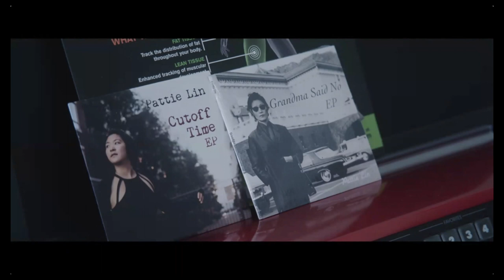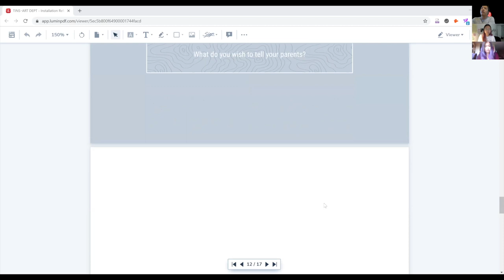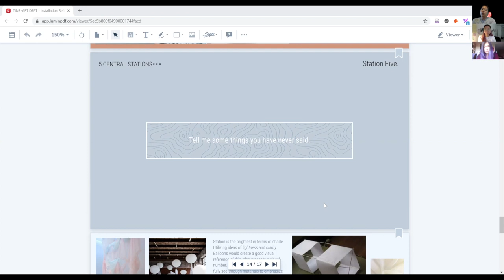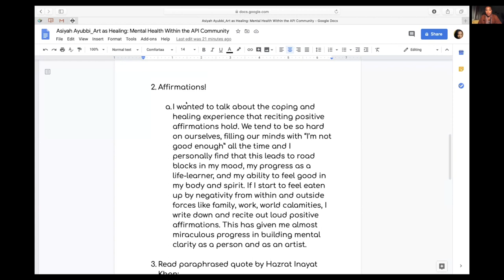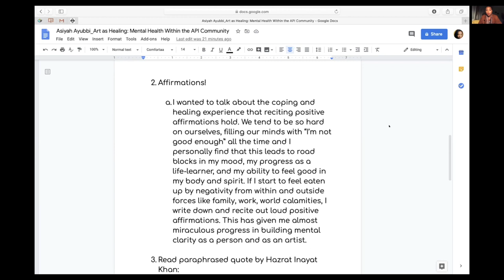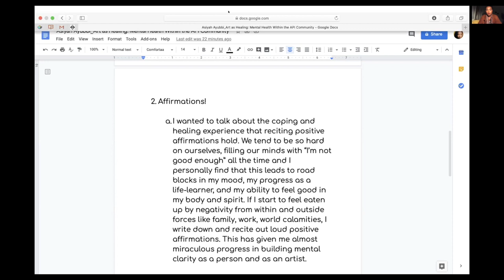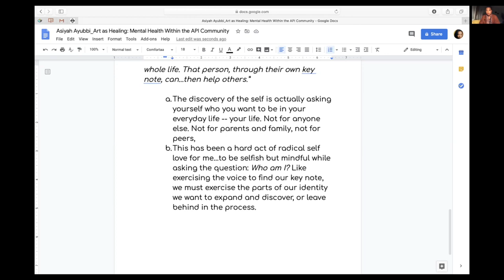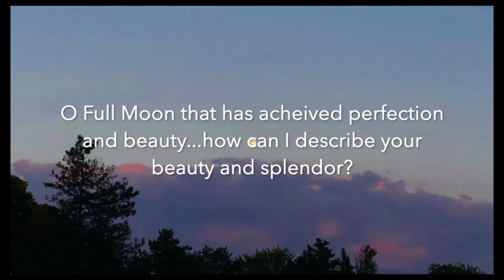Art as Healing: Mental Health within the API Community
Discussions around mental health continue to be stigmatized within the broader Asian and Pacific Islander community. These conversations are complicated by linguistic barriers, the lack of culturally specific resources, and other racialized societal pressures. Despite the circumstances, there are many who are finding creative ways to address these gaps and inequities.

This panel discussion was presented live via Zoom on May 20, 2020, in honor of Asian Pacific American Heritage Month and Mental Health Awareness Month, and featured innovative artists and creatives who are speaking out about mental health within the API community through music, poetry, art, food, and film in a celebration of our community’s strength and resiliency. Our community partner, Changing Tides, a program of the Little Tokyo Service Center also talked about their work to address this stigma within the Japanese American community and provide resources for those who need them.

PRESENTERS:
- Samuel King Yen Lin, Beatrice Ho, Wendy Wang from the upcoming documentary "Things I Never Said"
- singer-songwriter Priska
- organizer and poet Audrey Kuo
- dancer and transformational coach Charlotte Nguyen
- Qasida reciter and musician Asiyah Amatullah Ayubbi

PARTNERS:
- Joy Yamaguchi (Japanese American National Museum)
- Courtlyn Shimada (Changing Tides)
- Reine Nakamura (Changing Tides)

Programs like this are made possible by the generous support of JANM's members and donors. Become a member or consider making a tax-deductible gift so that we can continue to present more public programs like these
Your support makes a difference. Thank you!